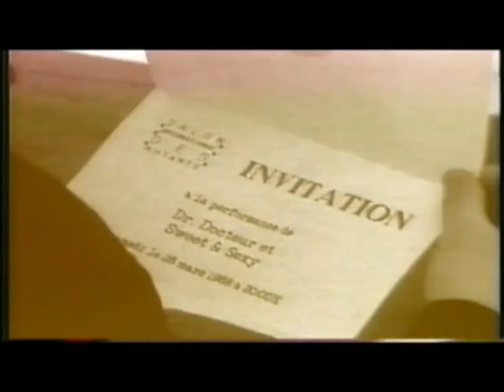mets tes oeufs dans ton nounou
Docteur Docteur
1988